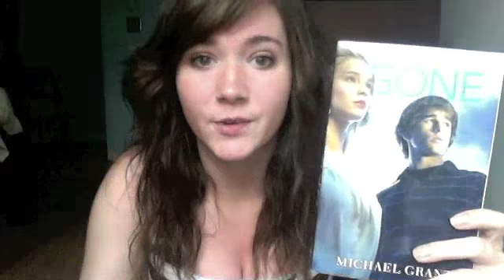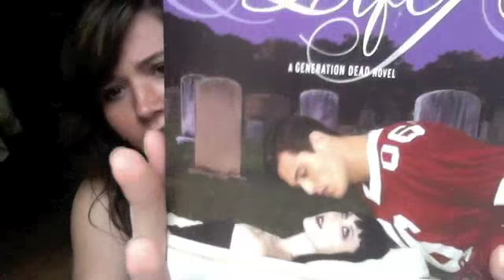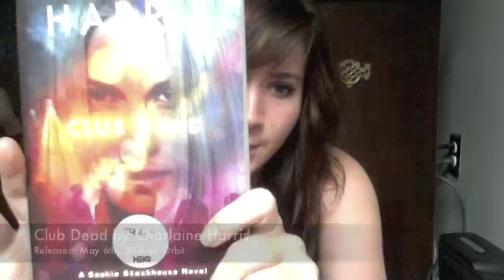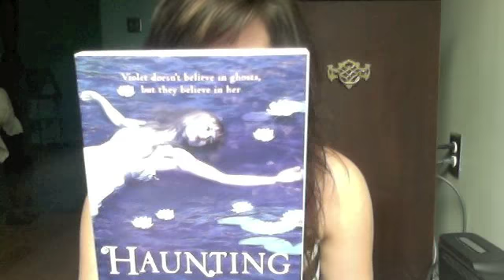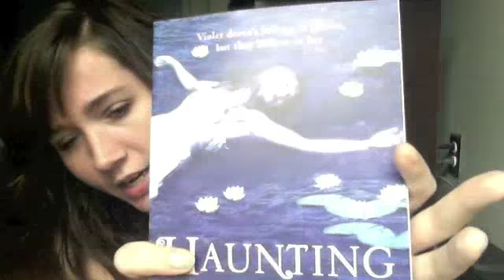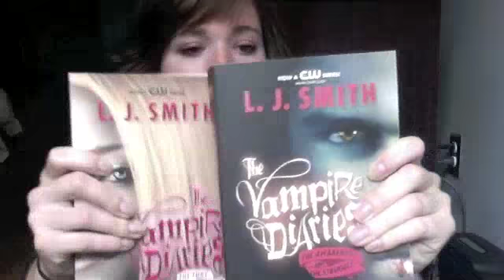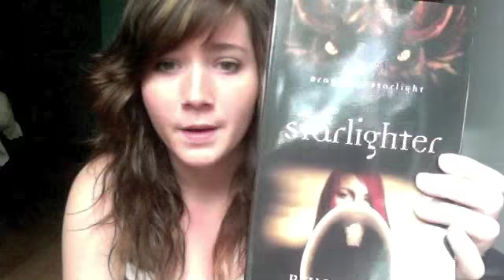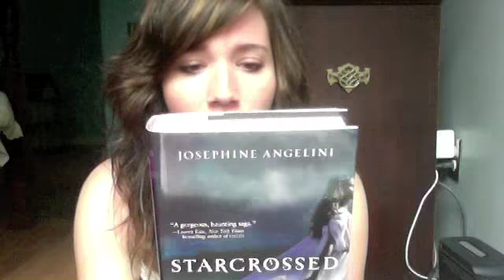In My Mailbox (26)